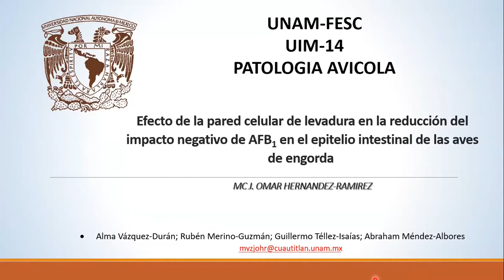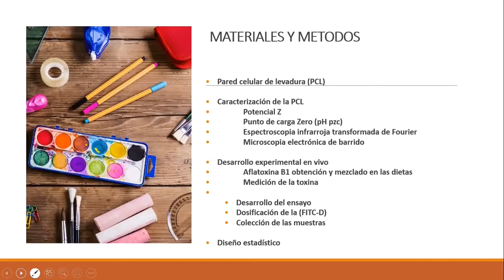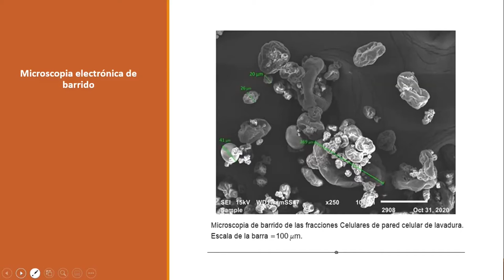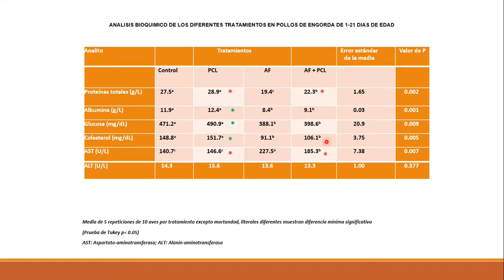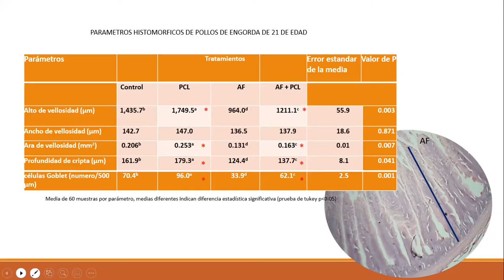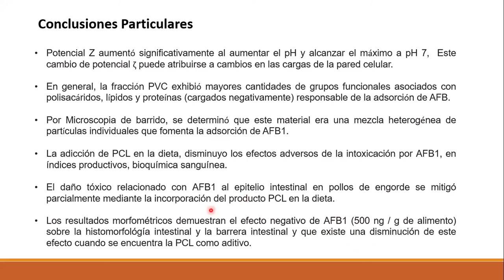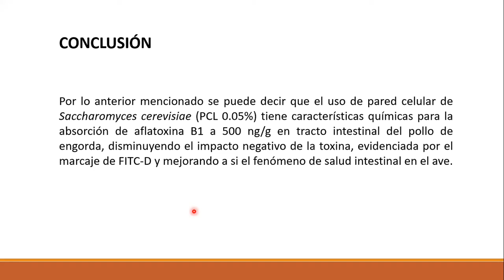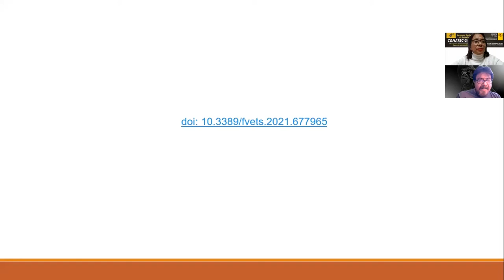Efecto de la pared celular de levadura en la reducción del impacto negativo de AFB1 en el epitelio..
Título completo: Efecto de la pared celular de levadura en la reducción del impacto negativo de AFB1 en el epitelio intestinal de las aves de engorda

Ponente: Juan Omar Hernández-Ramírez.

Autores: Juan Omar Hernández-Ramírez, Rubén Merino-Guzmán, Guillermo Téllez-Isaías, Alma Vázquez-Durán y Abraham Méndez-Albores

Presentación realizada el miércoles 24 de noviembre de 2021, durante el 4o Congreso Nacional de Tecnología (CONATEC2021).